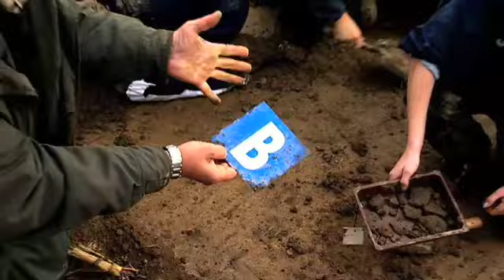C4 Staff Training -"Time Team" Avid and Tony Robinson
Clip from Channel 4's Staff Training Video,  to inform all new recruits about C4 as an organisation.

Avid Merrion introduces Tony Robinson, as he gets down and dirty  with  C4 's New Business Director, on a special archeological dig,